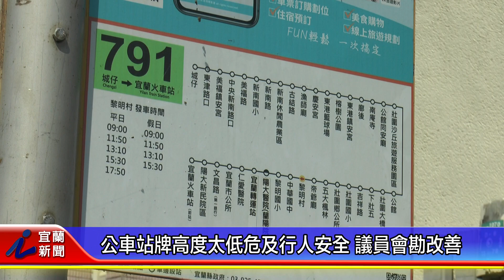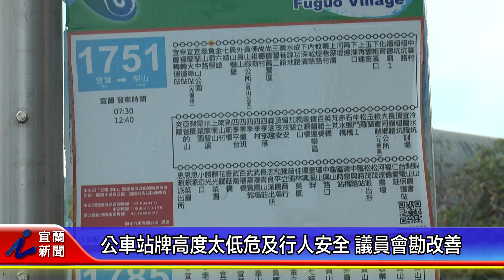公車站牌高度太低危及行人安全 議員會勘改善